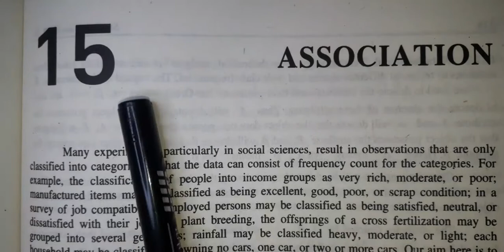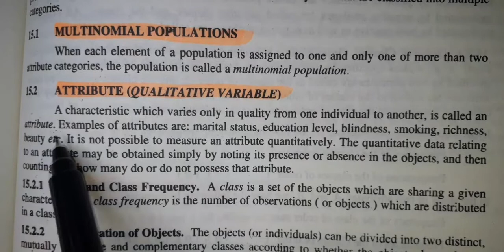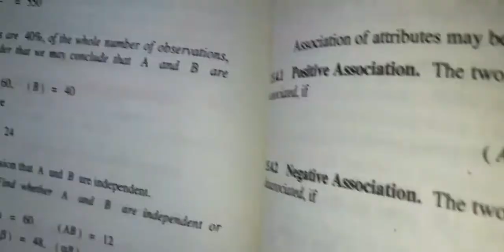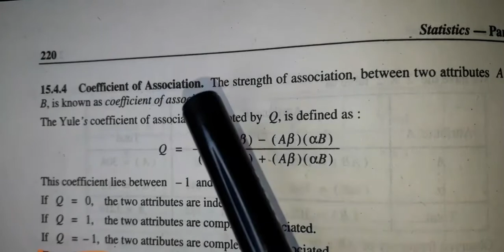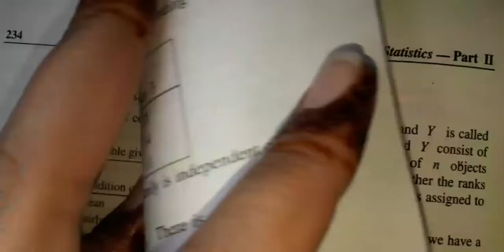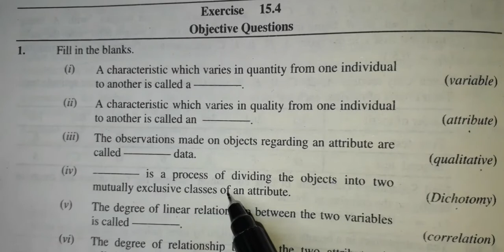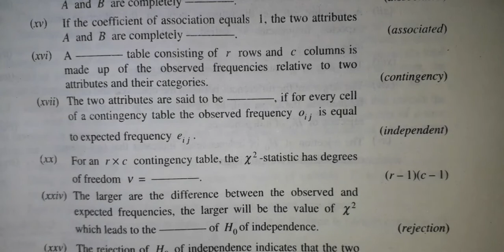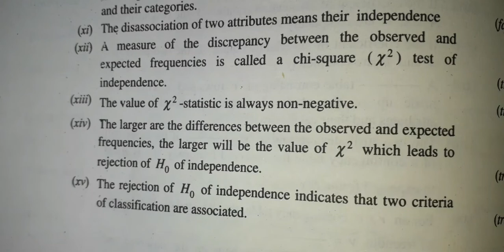2nd year stats: Definitions and mcqs explanation (Association) ch.# 15